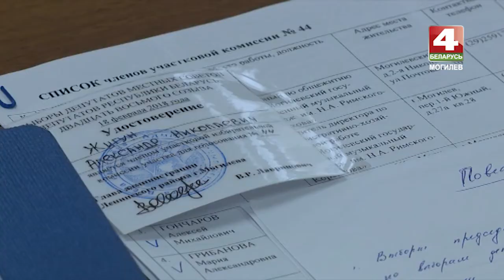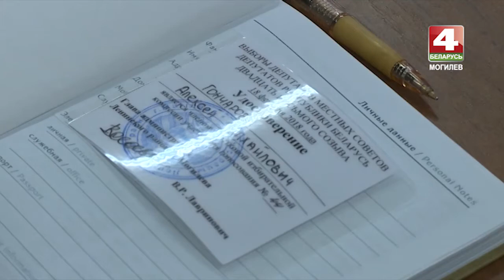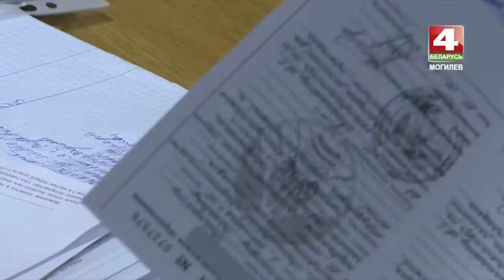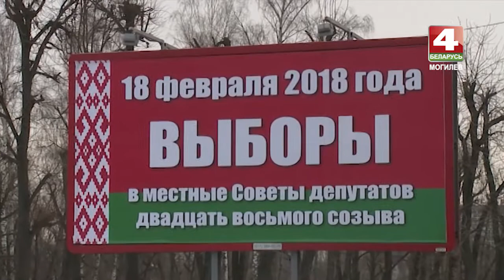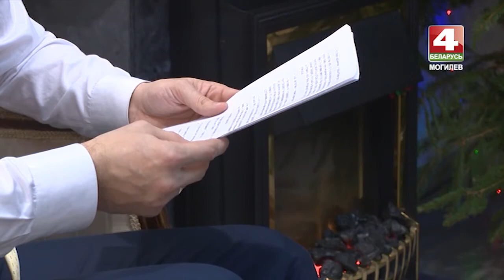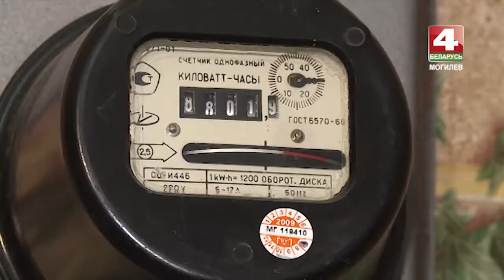Днями 05. 01. 2018 [БЕЛАРУСЬ 4| Могилев]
Уроки сказки и реальная жизнь. Виртуализация рынка по-белорусски. Социальная помощь на дому. Легенды Красной церкви в Малых Шарипах. Есть ли у природы плохая погода?